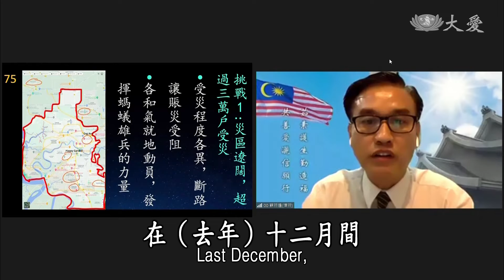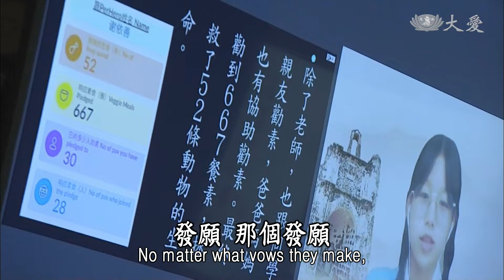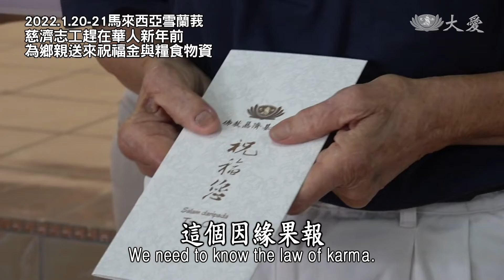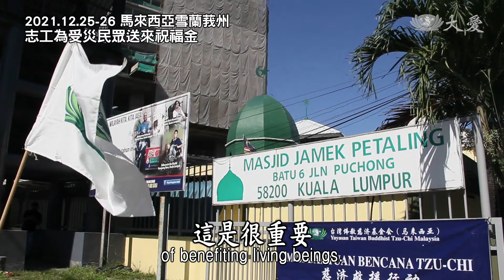Life Wisdom - Growing a Family of Bodhisattvas (人間菩提 - 菩薩家譜永綿延)